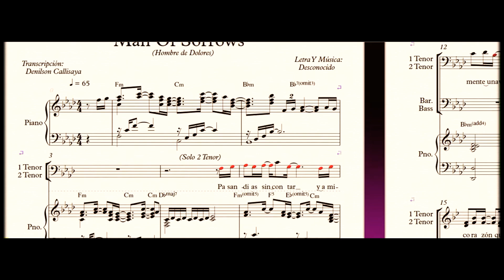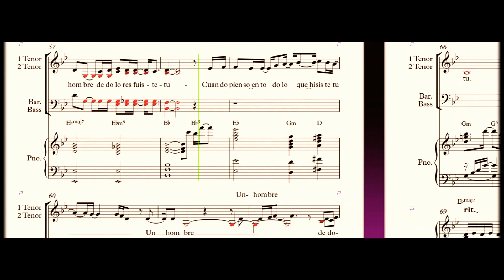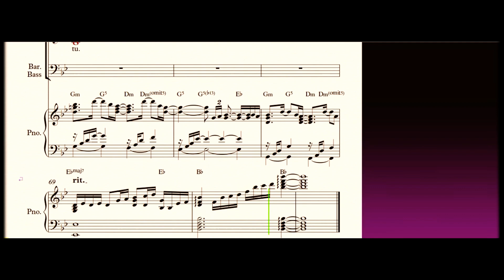Man Of Sorrows - Brian Free & Assurance - Partitura (Hombre De Dolor )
Man Of Sorrows - Brian Free &  Assurance  - Partitura Piano, Voces (Hombre De Dolor )

Nose si estas leyendo las palabras lo que estoy escribiendo pero quisiera decirte que el trabajo que hago en cuanto a las partituras casi nadie lo aprecia, tampoco tengo apoyo de likes y de suscriptores y aveces quisiera dejarlo , pero si Dios quiere lo haré ya que es para su honra y gloria y alguien de seguro que me apoyara : )

Man of Sorrows Brian Free & Assurance

Sometimes days & weeks go by and it never comes to mind
The agony & the cruelty the way you were despised
But then other times oh Lord
I can see the cross you bore
And all the ways you suffered come clear to me once more

Chorus:
Lord I heard you were man of sorrows
With a heart that broke from all the pain you knew
When I think about what My sin did to you
Oh Jesus I’m a man of sorrows to.

Though the thorns cut deep that day
And the people mocked your name
Greater was the torment of when your father turned away

So I cry for the tears that you cried
I grieve for your grief
I ache from the arrow for all the holiness
Cause I never want to hurt you anymore
Chorus:

Tag: When I think about what My sin did to you